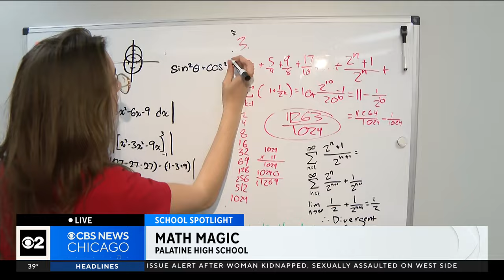School Spotlight: Math magic part of Palatine High's winning formula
CBS 2's Marie Saavedra talked to instructors and students who form part of the school's math club, which will be heading to a state competition.